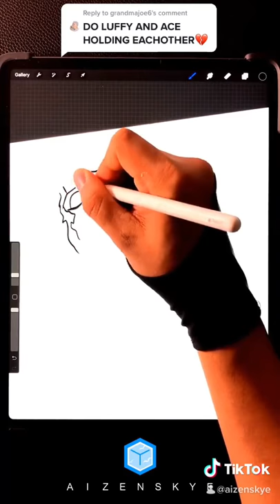1 MINUTE DRAWING SERIES | DEATH OF ACE - ONE PIECE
1 MINUTE DRAWING SERIES | DEATH OF ACE - ONE PIECE